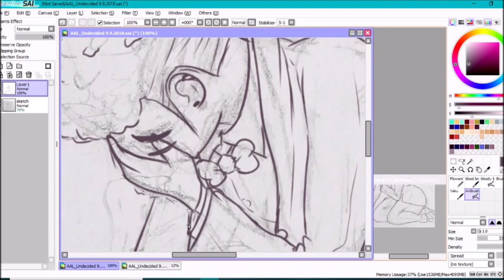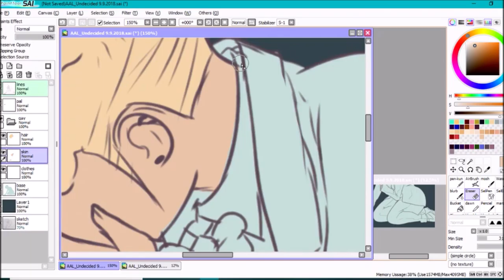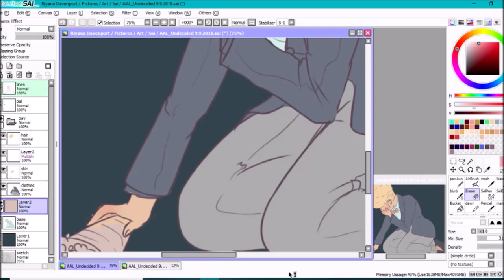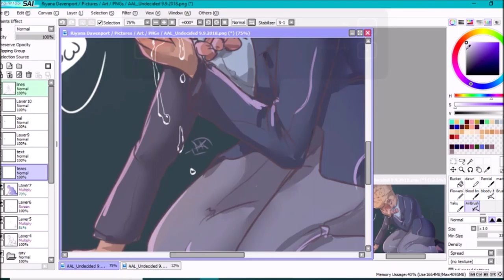Undecided 9 9 2018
A failed upload reuploaded since YouTube doesn't want X's songs uploaded.  So, double Levi today. A part one to a series of Ryou.

Song: Levi the Poet Chapter 12